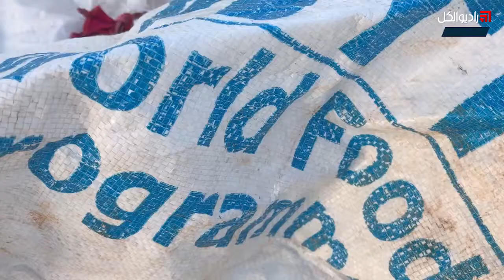Idlib- Tal Damm Camp: report of the suffering of IDPs in the camp in Idlib southern suburbs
Published on(تاريخ النشر):
13 / 10 /2018
Source link(رابط المصدر):
 إدلب - مخيم تل دم: تقرير عن معاناة النازحين داخل المخيم الواقع بريف إدلب الجنوبي